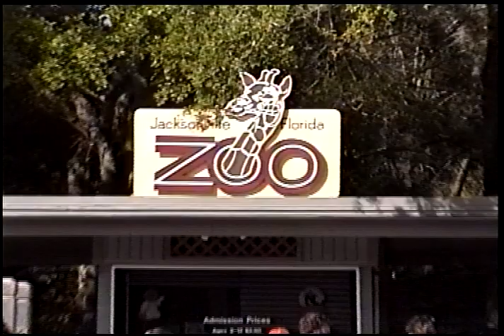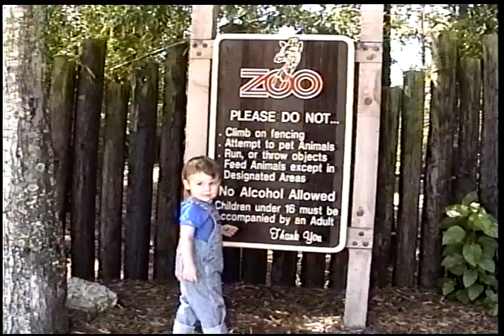Jax Zoo w Cody & Dallas